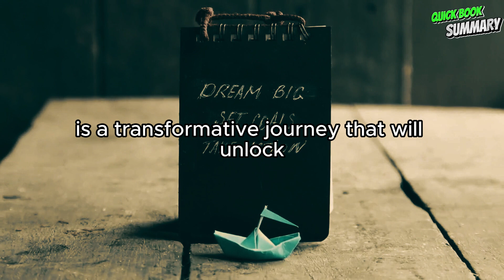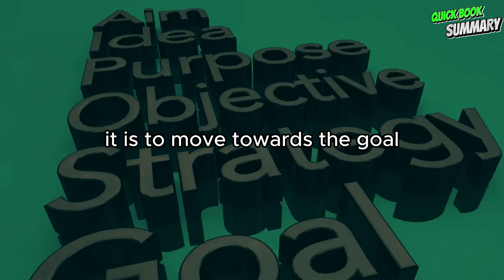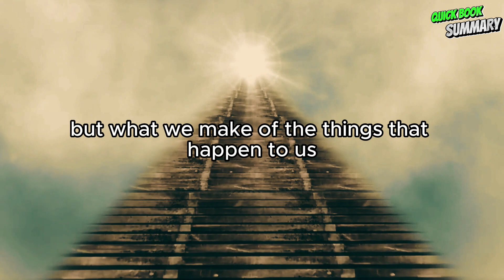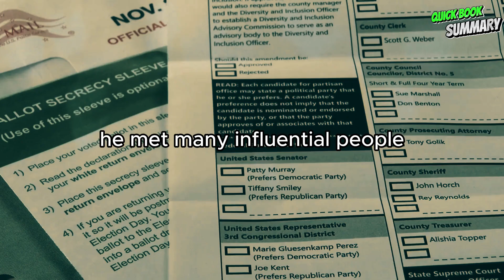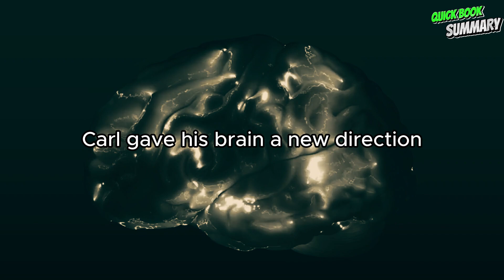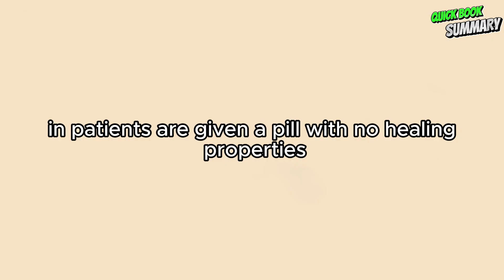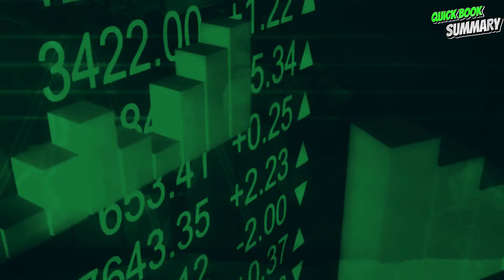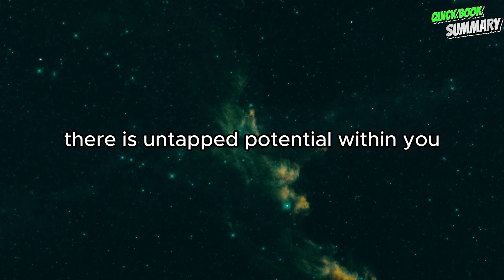Unlimited Power by Tony Robbins Quick Book Summary Achieve Your Full Potential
Welcome to Quick Book Summary! 📚 In today's episode, we're diving into the world of personal achievement with Tony Robbins' "Unlimited Power: The New Science Of Personal Achievement." Get ready to unleash your inner potential and transform your life!

In this electrifying book, Tony Robbins decodes the science of success and shares the strategies to help you overcome obstacles, tap into your limitless power, and achieve your goals. Unlimited Power is a book by Tony Robbins, which is a quick summary of his life's work. The book talks about how to improve your life dramatically, through goal achievement. This book is a quick read and is perfect for someone looking to improve their life in a short amount of time.

If you're looking to achieve your full potential, then you need to read Unlimited Power. This book is a quick summary of Tony Robbins' life's work and will teach you how to achieve your goals in a short amount of time. By following the advice in this book, you'll be on your way to reaching your goals and improving your life in a significant way!

Let us know which book you'd like us to summarize next. Your journey to personal achievement starts now! 💪📖

This video contains a summary of the book .The content provided is for educational and informational purposes, offering viewers a concise overview of the book's key concepts. We do not claim ownership of the original book's content.

The book's summary and key takeaways are shared to provide insights and understanding of the book's themes. It's important to read the complete book for the full context and depth of the author's ideas.